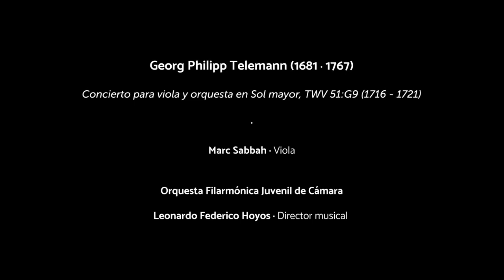Telemann viola concerto | Marc Sabbah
Viola concerto in G major

Marc Sabbah, viola
Leonardo Federico Hoyos, conductor
Orquesta Filarmónica Juvenil de Cámara de Bogotá

I. Largo
II. Allegro
III. Andante
IV. Presto

Filmed live in the Sala Tadeo, Bogotá Colombia. October 2021.
Played on a Thomas Meuwissen viola c.1998.